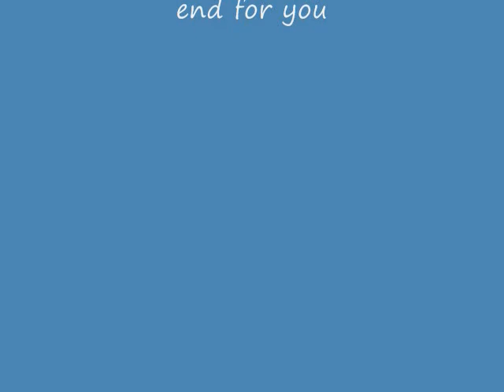halo PC stunts random 2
all i have to say is enjoy. This video used to be called "Halo PC stunts random 4" but i got 2 copyrights so ya. enjoy!!!